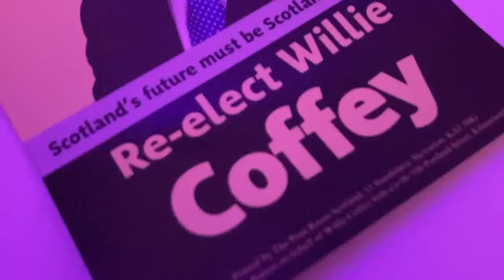Majority would give the SNP the “unassailable right” to another referendum - says MSP for Kilmarnock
An interview I conducted with SNP Candidate Willie Coffey, on the Scottish elections date 7//05/21